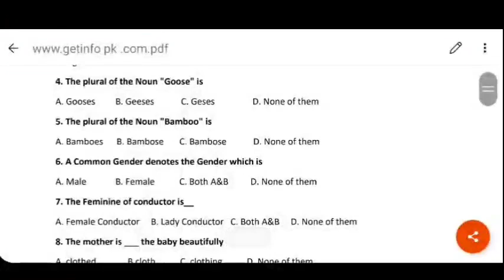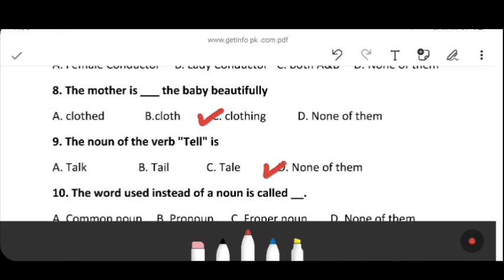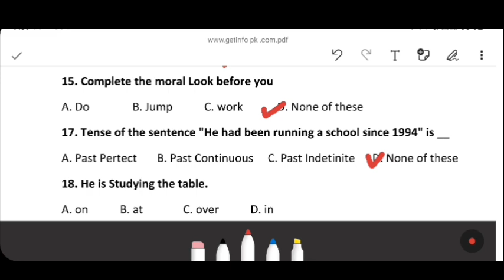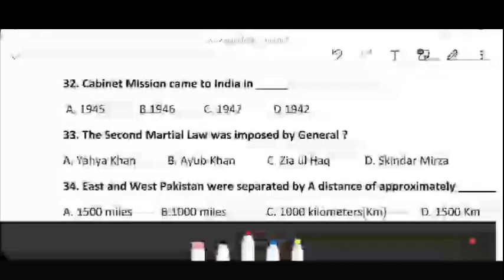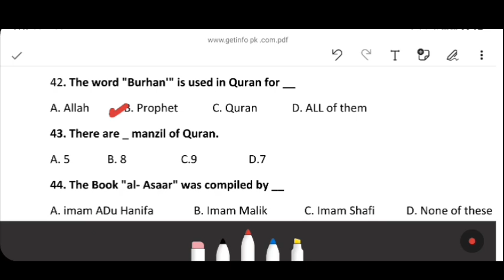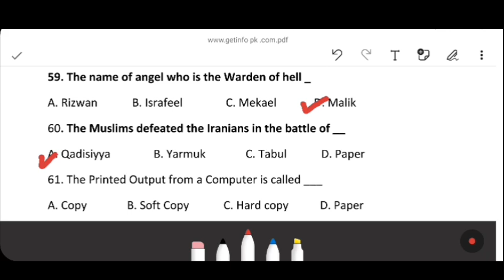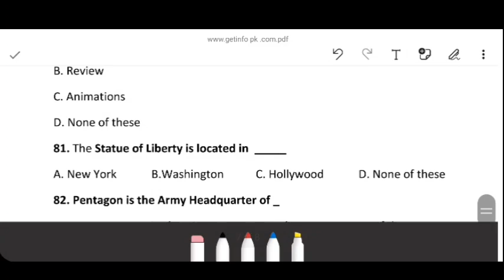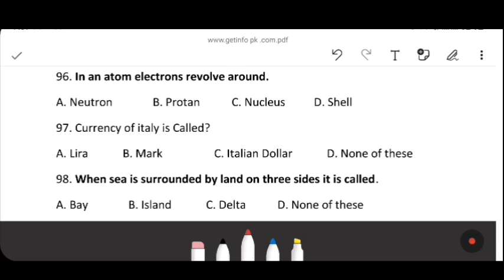UDC today past papers - (100) mcqs answer with question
In here, FBR today past papers with answer question UDC/LDC 100 mcqs for test preparation upcoming tests - 100 solve mcqs

For complete result and merit list check in info pk.com web site in google.